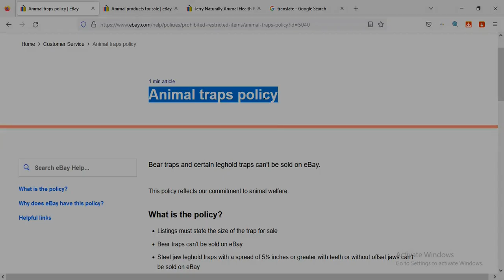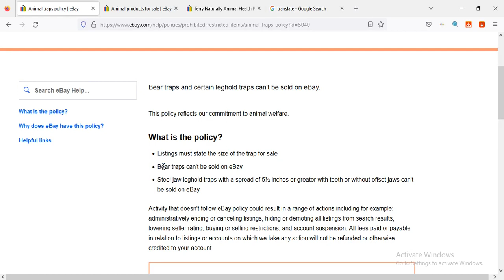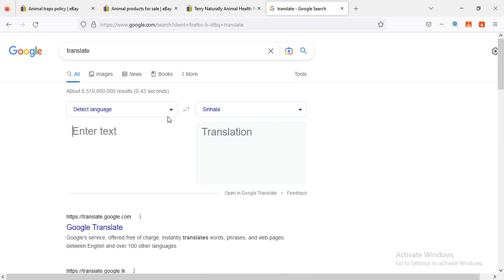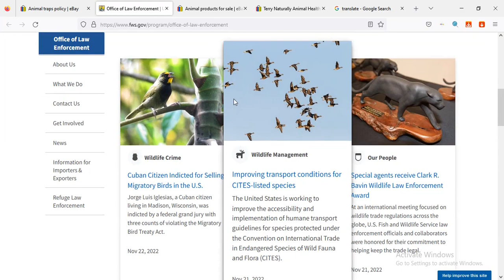Animal products policy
eBay is committed to animal welfare and the protection of native, endangered, and threatened species, so products from endangered or protected species can’t be listed.
Sellers can list certain animal and wildlife products on eBay such as faux or reproductions of animal products. However, it is up to the seller to check whether selling or shipping these items requires a license, permit, or other paperwork.
What is the policy?
• The following wildlife products are not allowed:
o Items made from endangered or threatened species - opens in new window or tab or species listed on CITES Appendix I - opens in new window or tab
o Items from an animal listed on CITES Appendix II - opens in new window or tab offering international shipping
o Items found in the policy from the Coalition to End Wildlife Trafficking Online - opens in new window or tab
o Ivory or bones from ivory producing animals
o Items made from bears
o Items made from marine mammals
o Items made from protected turtles or tortoises
o Items made from protected birds and their feathers - opens in new window or tab
o Items made from domesticated cats or dogs
o Items made from snake venom
• When listing items using animal parts, you must state the species of the non-endangered or non-threatened animal and follow US Fish & Wildlife regulations